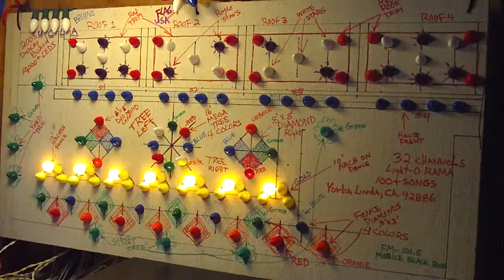Holiday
Holiday song synced to lights using light-o-rama on 32 channels